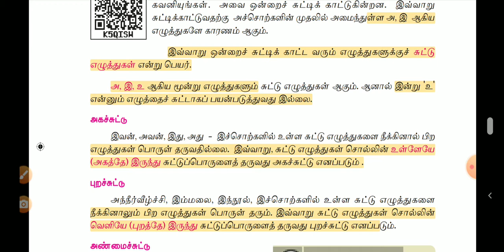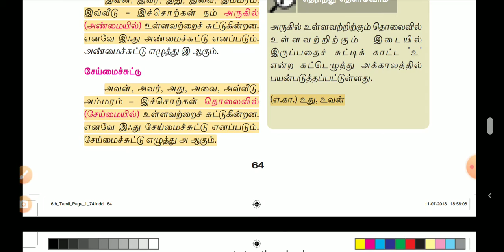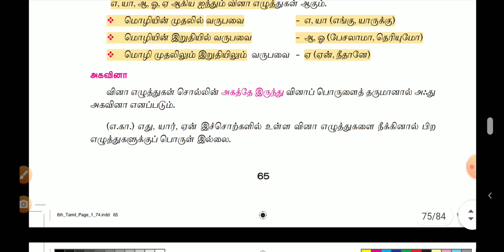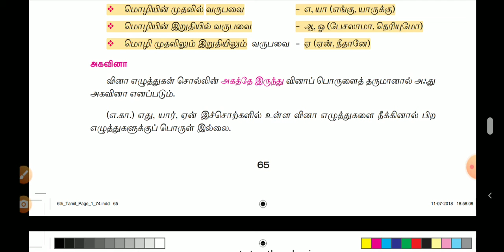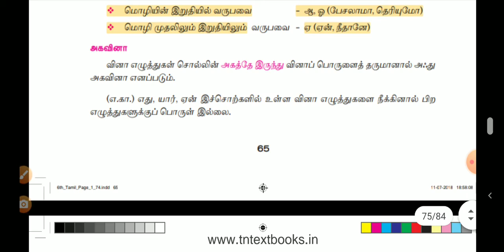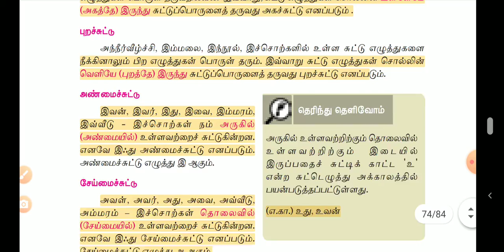6 வகுப்பு இரண்டாம் பருவம் தமிழ்| இயல் 3 சுட்டு எழுத்துக்கள்,வினா எழுத்துக்கள்|Group4 group3 இலக்கணம்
HI
6 வகுப்பு இரண்டாம் பருவம் தமிழ்| இயல் 3 சுட்டு எழுத்துக்கள்,வினா எழுத்துக்கள்|Group4 group3 இலக்கணம்